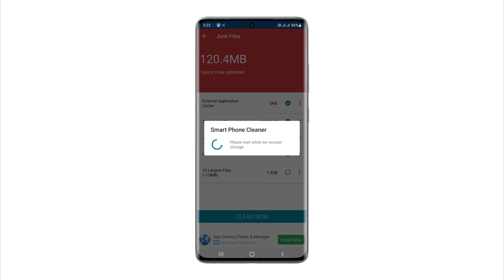Make Android Phone Faster | Speedup Android Phone - Smart Phone Cleaner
We all hate slow and lagging Android devices, don’t we? If you’re a hard core gamer, slow devices become a hurdle for you to reach the next stage. If you’re a normal user, you often must be experiencing frequent phone lags & battery drainage problems, after which you have to reboot your phone to get things back to speed. To get out of these annoying problems, install Smart Phone Cleaner instantly. You’ll never have to complain about a slow device again & you’re certain to play more levels of your favorite games, seamlessly.